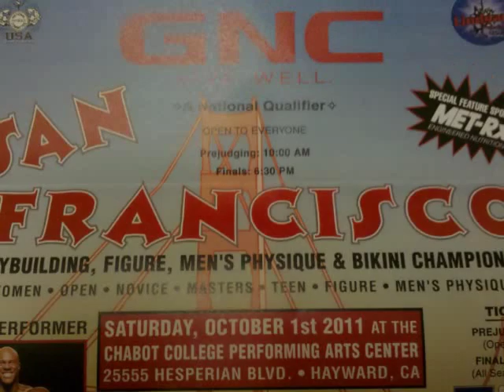Natural Pro Jeff Alberts/Week 44 Vlog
coach Jeff Alberts recaps the NPC San Francisco Championships and discusses his plans for the IFPA Yorton Cup.